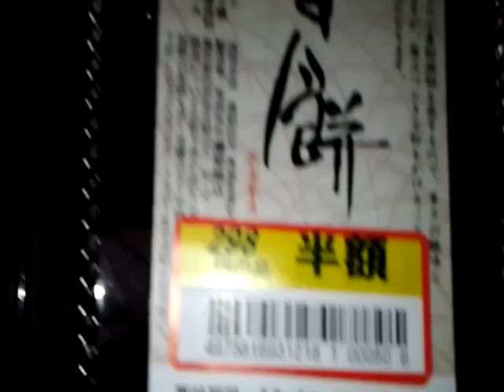シマいリスはただ、くず餅が食べたかった。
今回は市販品(笑)
でも、半額だったのぉ〜!(正義)

ブログも宜しくお願いいたします＼(≧∀≦)／　↓↓
 ■シマいリスのブログ♪　›『楽しく節約生活♪』

いろいろ料理に挑む
 ■DIY道楽›台所コンテンツ